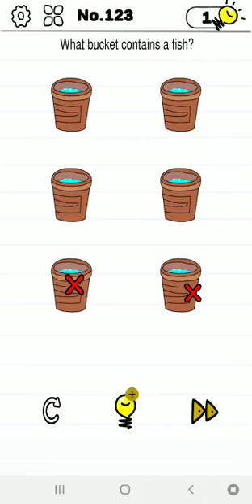Mind Crazy level 123 | GAMEPLAY